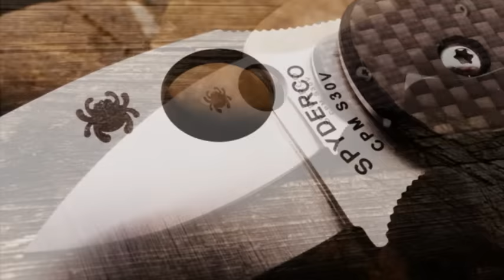Spyderco Sage 1 - Spitzenklasse im Bereich "edc" Messer!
Moin,
besten Dank geht nochmal an den Spender dieser Messer raus,vielen Dank!

Bleibt gesund...Peace :-)